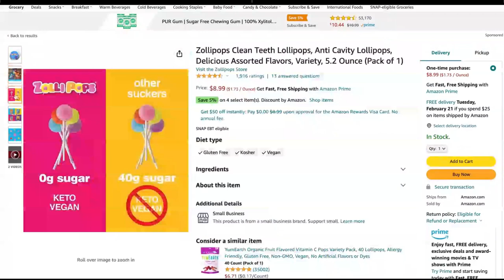TFTI #299 with Freddy Correa - The King of Comedy Movie Review - Sammy Solorio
Sammy joins me as we review The King of Comedy with Robert De Niro, Jerry Lewis, and Sandra Bernhard. Directed by Martin Scorsese released in 1983. I also tell the story of my experience watching The Joker in the movie theater while sitting next somebody who was laughing very loud during the movie. Even during some quite times this person would just cackle just like the Joaquin Phoenix character in the movie. I kept my eye on him in case things went south, because you know me, If you see Something, Fred something. When the movie was over and the lights turned on Lissy and I looked over and it was a man dressed in pajamas with two other friends also in pajamas. Lissy and I were in disbelief... The man who was laughing just like the Joker was none other than Comedian Legend Norm Macdonald.

Thanks for the Invite Podcast

TFTI Podcast TFTIPod Fredreker

Ending Explained Spoiler Alert